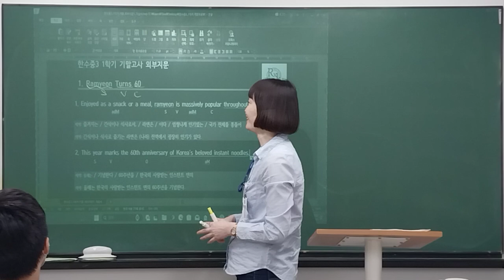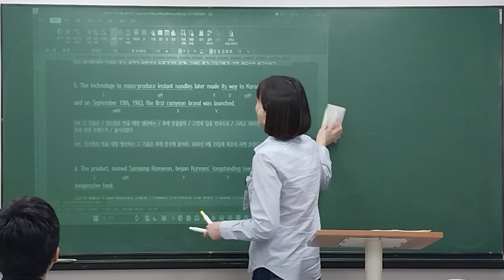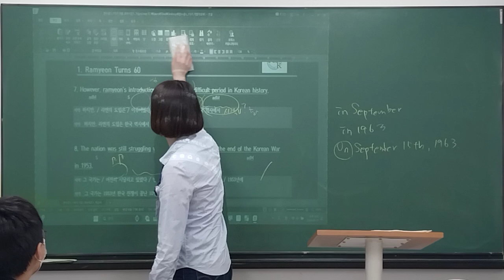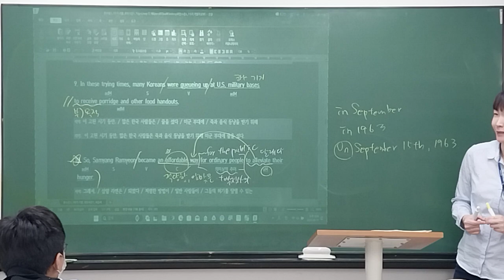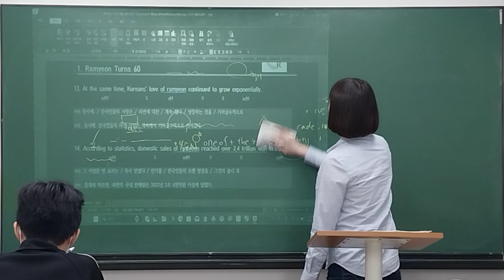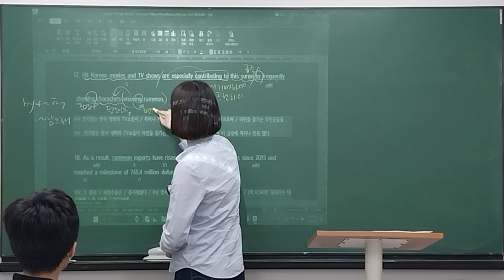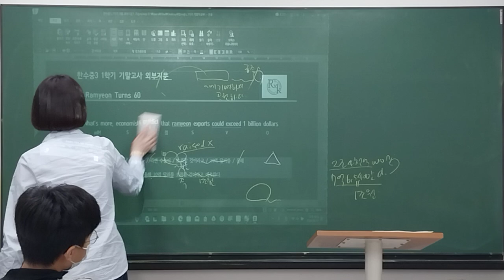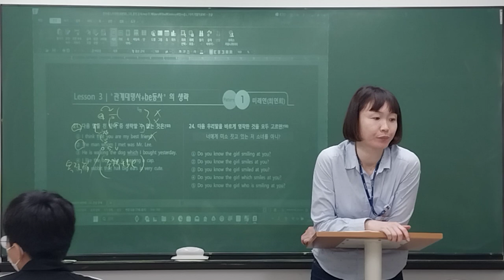240611_한수중3T_내신 6회차_유나T